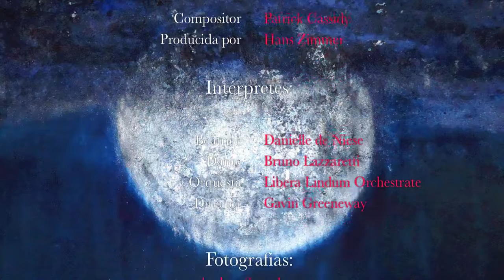Vide cor meum | Amaya Bozal | Obra reciente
Obra reciente de Amaya Bozal, con música de Patrick Cassidy. Pintura, escultura, dibujos.

Vide cor meum
(Mira mi corazón)

Esculturas, Pinturas y Dibujos:
Amaya Bozal
Estudio de la artista,
Los Molinos, Madrid,
España

 Compositor Patrick Cassidy
 Producida por Hans Zimmer

Intérpretes:

 Beatrice Danielle de Niese
 Dante Bruno Lazzaretti
 Orquesta Libera Lindum Orchestrate
 Director Gavin Greeneway

Fotografías:
Andrea Santolaya